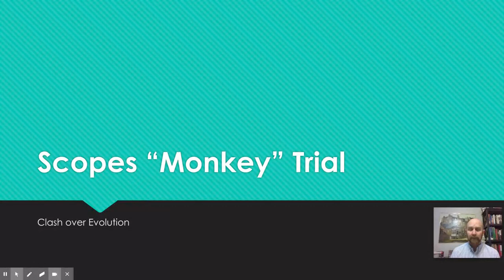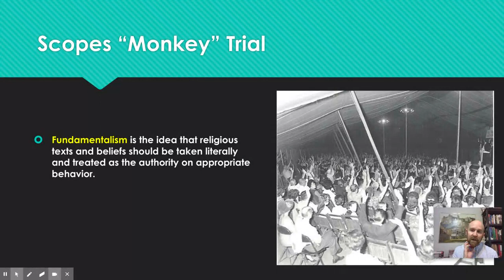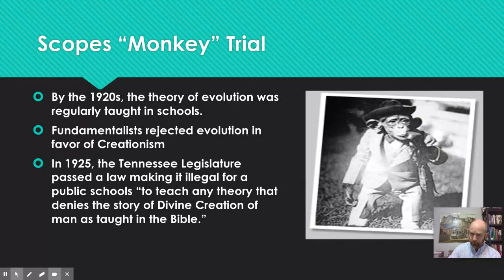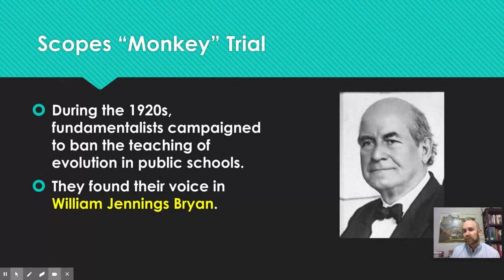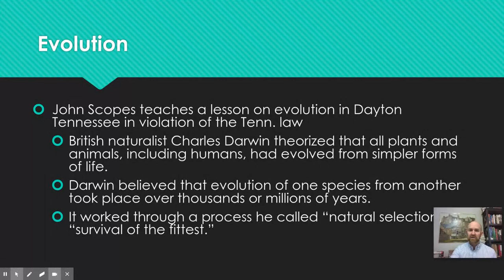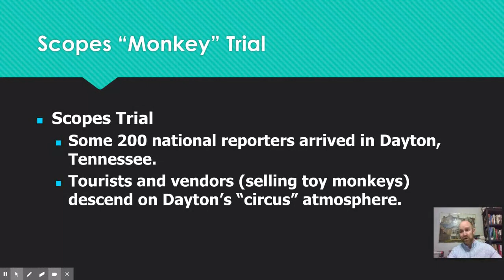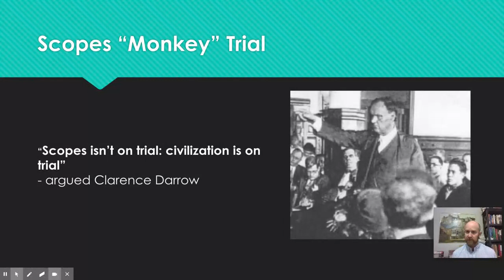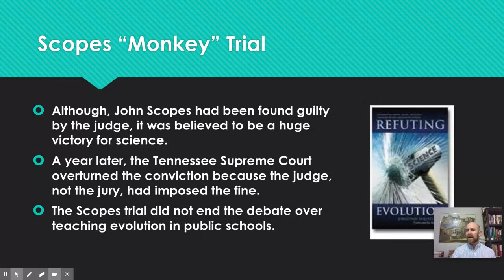1920's Part III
Scopes Trial